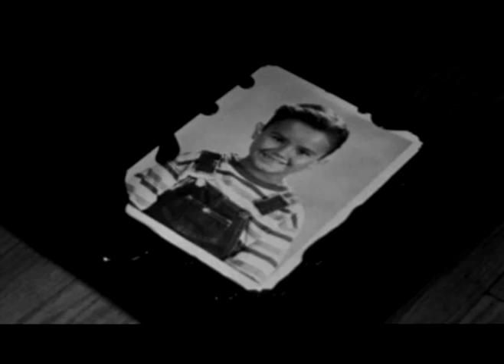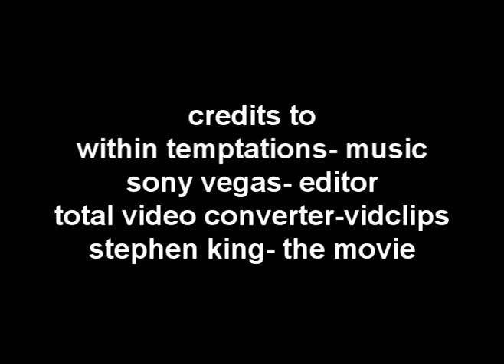IT- stand my ground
its basically a video about bill, who has memories of his brother georgie ( who was murdered ). It follows the song lyrics.
i got bored xD